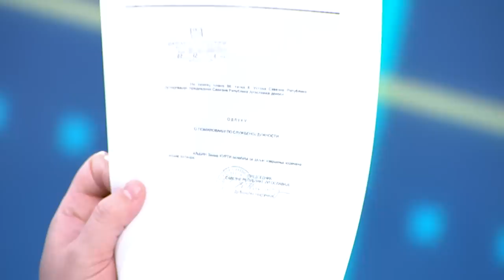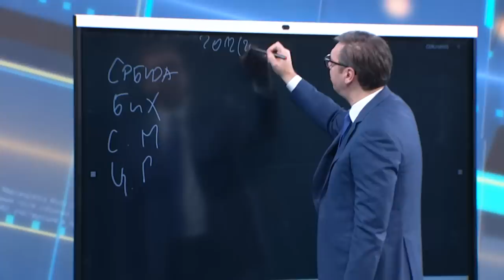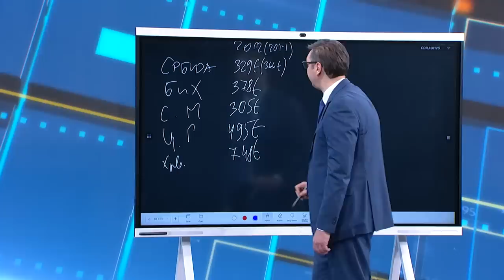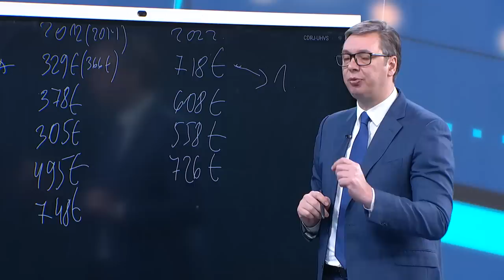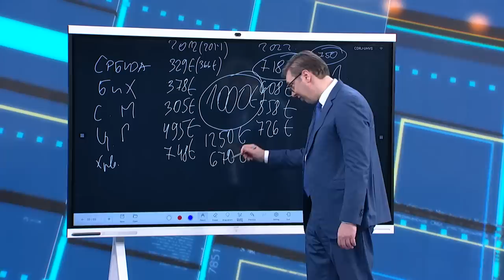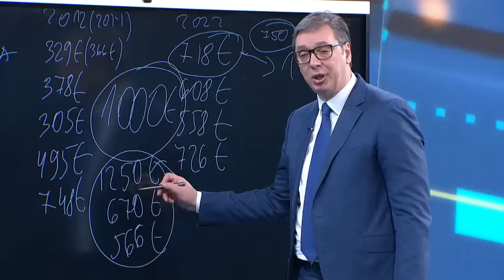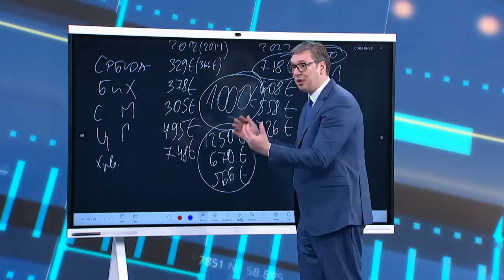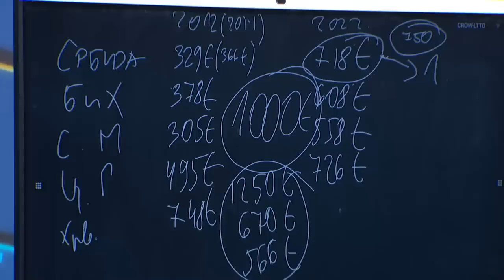Vučić : Naš odgovor predat međunarodnim predstavnicima, ne može da se priča o priznanju KiM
Predsednik Aleksandar Vučić rekao je u Takovskoj 10, povodom nove runde dijaloga sa Prištinom koja je održana juče u Briselu, da je naš odgovor predat međunarodnim predstavnicima. Ne želimo da razgovaramo o međusobnom priznanju, priznanju i ulasku KiM u UN, istakao je Vučić. Dok sam predsednik, neću potpisati ni formalno i neformalno priznanje Kosova, ni članstvo u UN, poručio je Vučić. Ocenio je da su šanse da se evropski predlog promeni – nikakve. Spremni smo da pregovaramo o implementacionom planu, a ovo neću da potpišem, istakao je Vučić i dodao da on "neće da implementira prijem u UN". Govoreći o usklađivanju sa politikom EU, rekao je da bismo na tržištu obveznica mnogo bolje prošli da smo uveli sankcije Rusiji, ali da neće zaboraviti 2015. godinu, kada je lično zvao Putina da nam pomogne u UN.